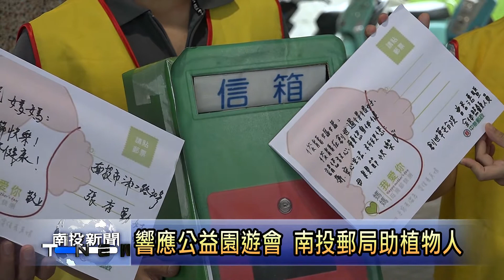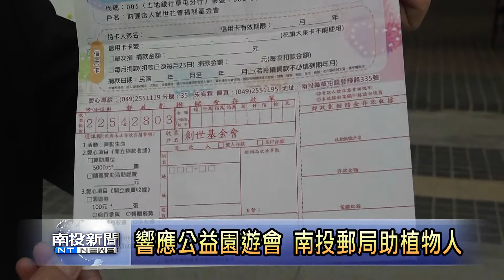南投新聞 草屯創世郵你真好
南投郵局郵務士，平時送信順便關懷弱勢老人的服務，現在延伸到創世基金會，對植物人的協助，響應草屯分院5月27號，在中興新村舉辦的公益園遊會，今天一群綠色天使，帶著募集的物資進行捐贈，並且幫植物人寫母親節明信片，一起為活動做宣傳